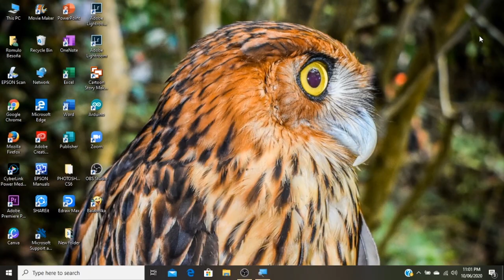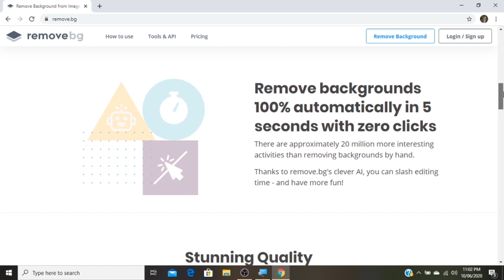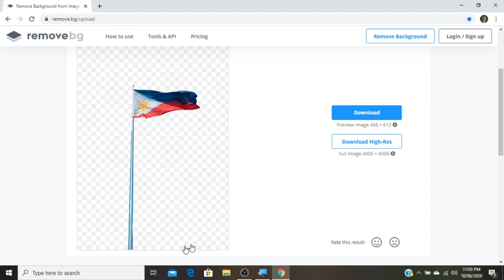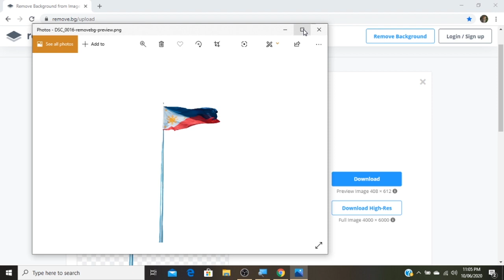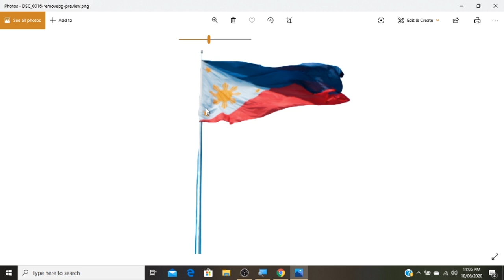REMOVE IMAGE BACKGROUND AUTOMATICALLY IN 5 SECONDS USING REMOVE.BG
No need to use photoshop or any other editing apps.